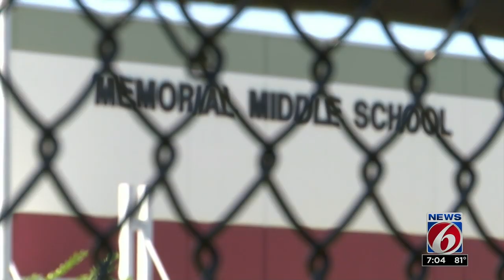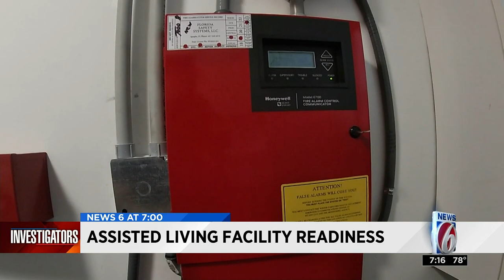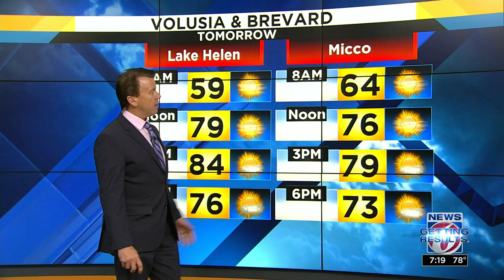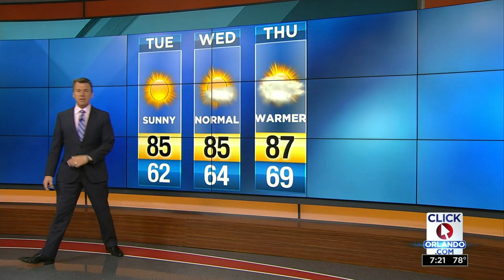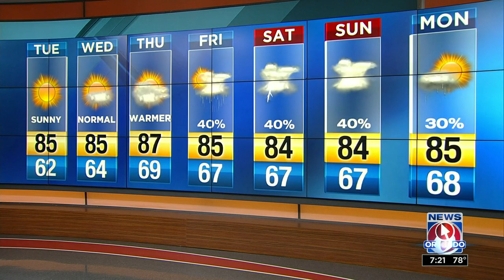News 6 at 7pm : 2019-04-22